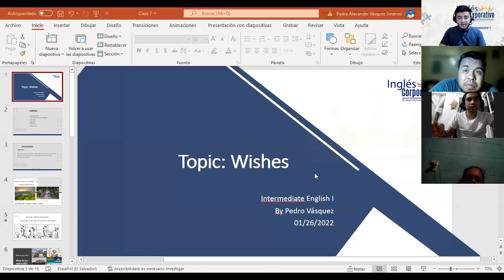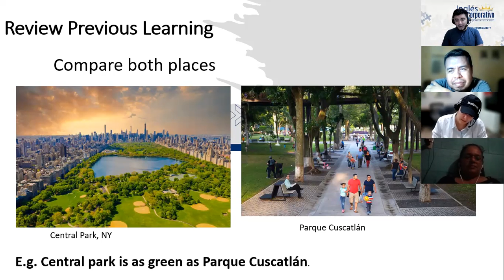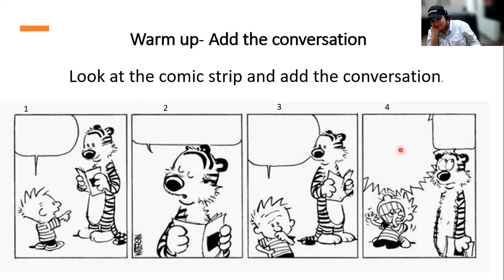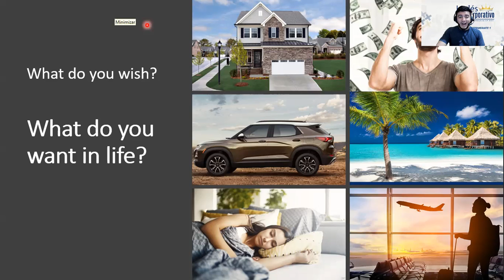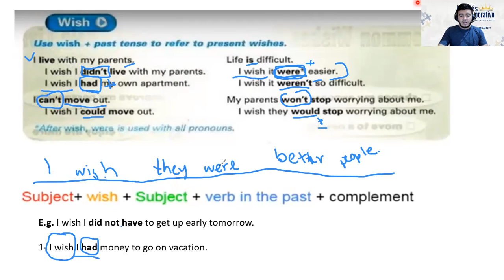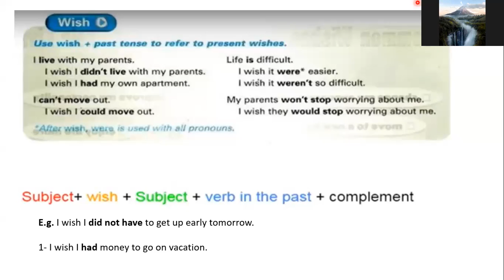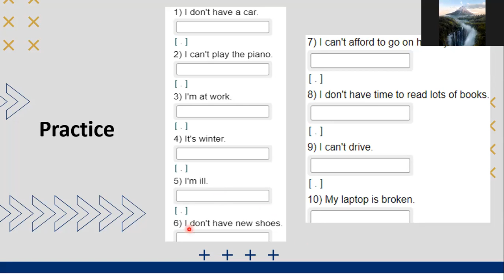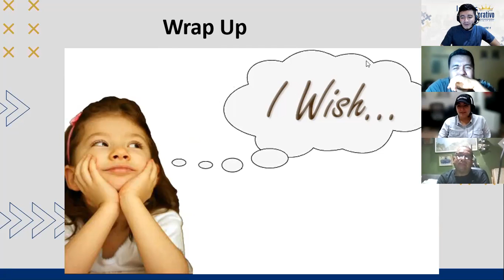Ingles Corporativo- Class # 7 Wishes